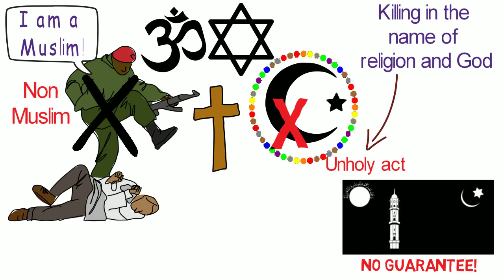Why do some Muslims kill other people?